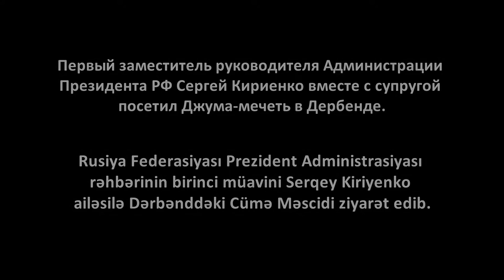Сергей Кириенко вместе с супругой посетил Джума-мечеть в Дербенде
Rusiya Federasiyası Prezident Administrasiyası rəhbərinin birinci müavini Serqey Kiriyenko ailəsilə Dərbənddəki Cümə Məscidini ziyarət edib.
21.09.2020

Первый заместитель руководителя Администрации Президента РФ Сергей Кириенко вместе с супругой посетил Джума-мечеть в Дербенде.
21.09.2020